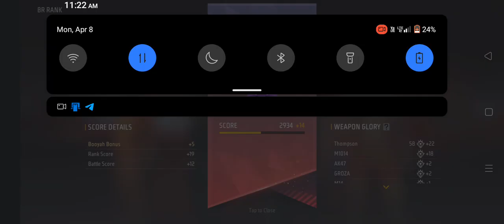free fire new video training video